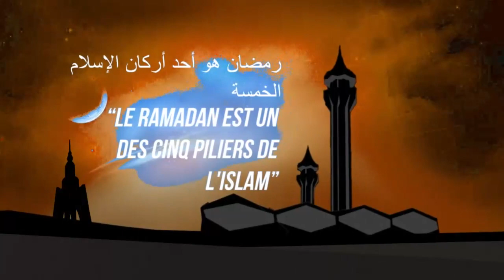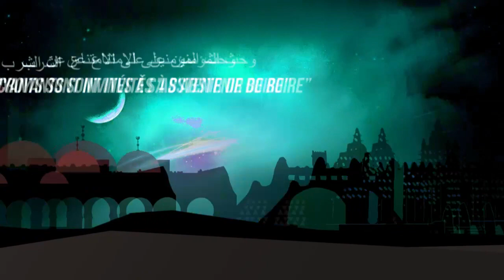Bénédiction de Seid Cherid Ousmane Madani HAIDARA lors du direct du plateau spécial ramadan 2022